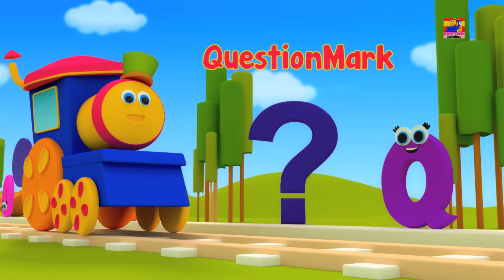Bob Número tren | 3D Cartoon para los niños | video educativo | Compilación | Bob Number Train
Bob Número tren, vídeos populares para niños. 'Aprender y cantar' en "español" from "Bob The Train".